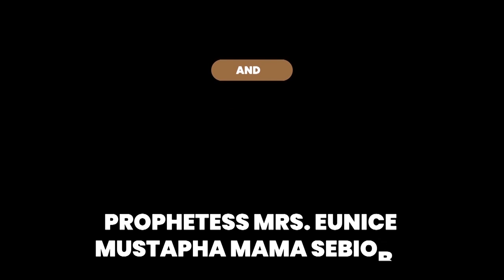IRI OWURO MORNING DEW JUNE 8TH 2021